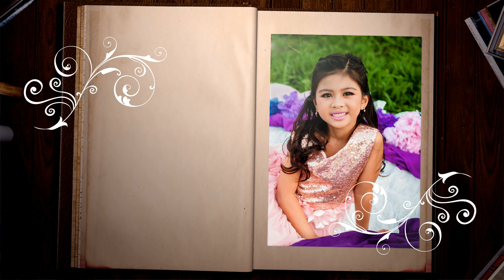Jea's Pre-Birthday Video Presentation Part 2 of 2 (Aerial Shots)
Her Royal Highness, Princess Jea would like to invite you to a Glass Slipper Gala in celebration of her 7th Birthday.

Date: Saturday, September 1, 2018
Time: Three o'clock in the afternoon
Location: Les Briques The Venue
Address: Doña Remedios Trinidad Highway, Sabang, Baliuag, Bulacan, Philippines.
Aerial Video Settings: The Casanova-Aguirre Ancestral House
Location: Lumbac | Poblacion, Pulilan, Bulacan, Philippines
Max Altitude: -70 Meters High
Max Distance: Beyond Visual Line of Sight (-60 meters)
UAV | Drone Type: DJI Mavic Pro
Video Quality | Resolution: 1080p to 4K UHD @ 30fps
Duration: 4:45
Date Recorded: Saturday, 14 July 2018

Did you know: The Casanova-Aguirre Heritage (Ancestral) House is one of the most well-preserved old houses in Bulacan. This house is also known as the site of the GMA 7's 2006 Filipino romantic film, "Moments of Love", starring Iza Calzado and Dingdong Dantes - Wikipedia.

- Aerial Video Presented By: Rowell Tan